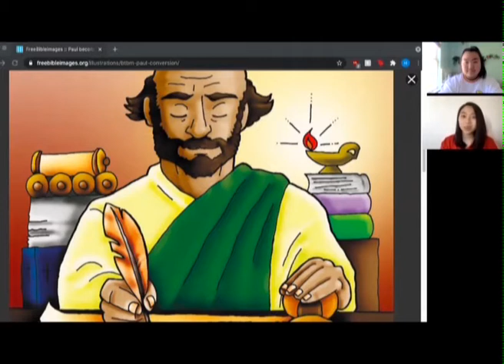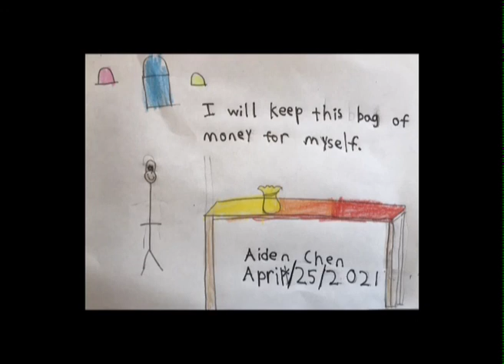Saul goes to Damascus